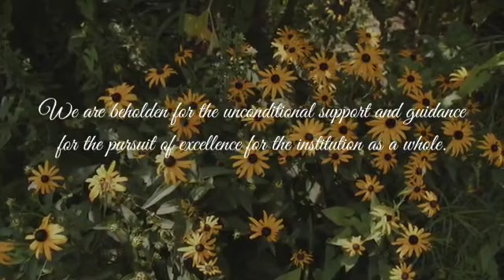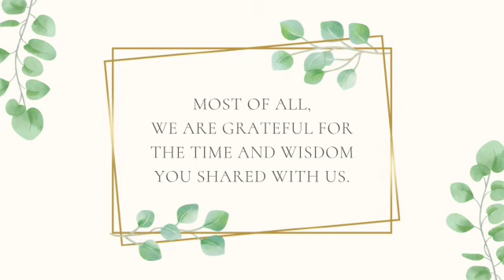A tribute to epitome of women empowerment - Principal Dr. Nisha Bhargava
8th March is a day to celebrate the lives and accomplishments of extraordinary women who have brought love and light to the world; it is a day to celebrate women power. Since it's inception in 1968, Mehr Chand Mahajan DAV College for Women, Chandigarh has been working with the singular vision to promote the cause of womenempowermentmovement. With a leader who believes in laeding by example, women empowerment has assumed new heights at MCM. An educationist, an economist, an able administrator, a thoughtful writer, and above all, a great human being, Principal Dr. Nisha Bhargava epitomises women empowerment. The success of every woman should be the inspiration to another, and her success story definitely inspires many. Here is a humble tribute to her in the form of a video.